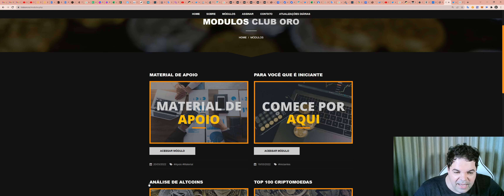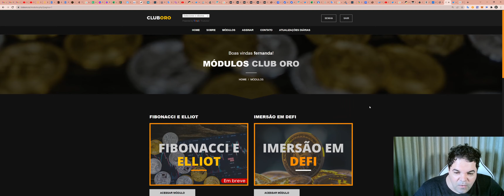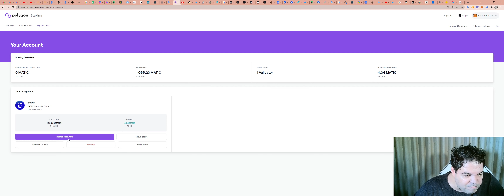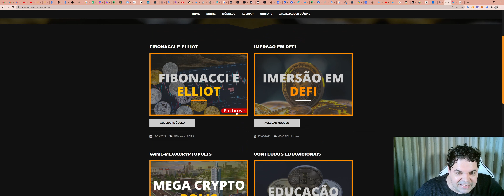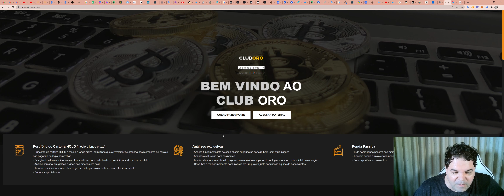Faça parte do exclusivo Club ORO: formaçao em blockchain, cursos , sala de sinais, imersão em DEFI.